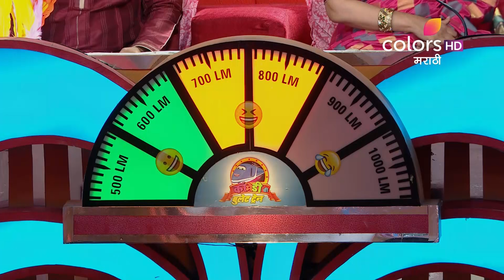Comedychi Bullet Train - 2nd June 2016 - कॉमेद्यची बुल्लेत ट्रेन Clip 2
The second skit is performed by Yogesh Shirsat and Prajakta Hanamghar. The theme of the skit is husband and wife are fighting together.